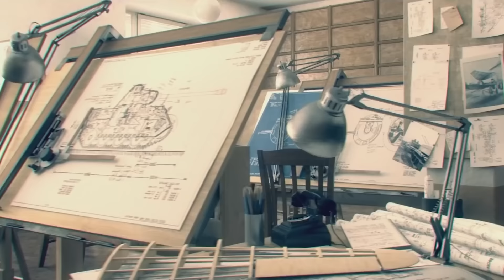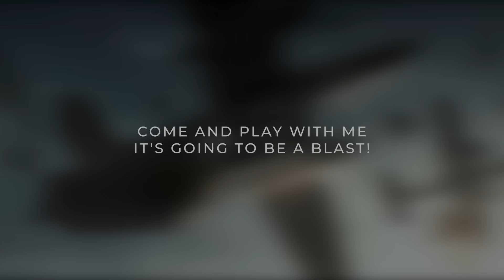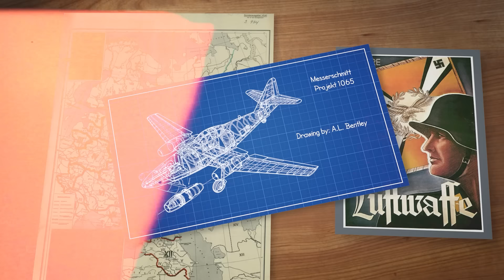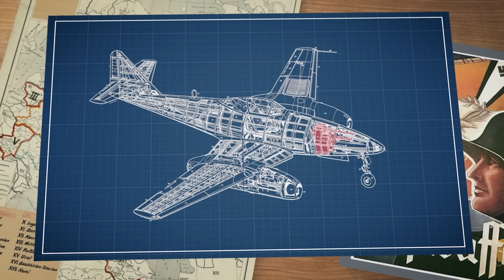The Nazi super plane that nearly won the war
Be My WINGMAN In War Thunder for FREE on PC, PS®5 and Xbox Series X|S

- Do the tutorial so you know how to play.
 and during the live stream, I will pick some random names from the list.
- I will be playing every weekend at different times, so everyone will get a go.